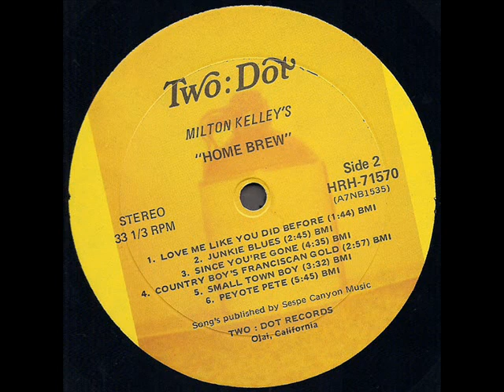Milton Kelley "Home Brew" 1970 *Love Me Like You Did Before*